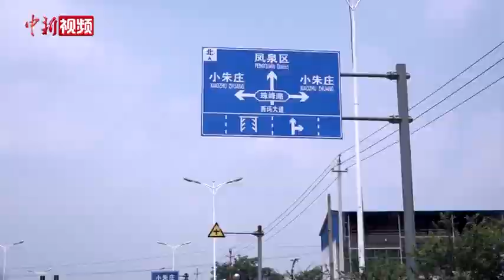记者亲历河南一养老院转运全程 院长掩面落泪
受连日强降雨影响，河南省新乡市牧野区小朱庄村、鲁堡村被洪水淹没，大量群众被困。
        7月25日，位于小朱庄村的香山颐养院的八位老人急需转运医院接受治疗。其中七位老人卧床需插胃管进流食，一位老人需定期做透析。
        当天，来自河南新乡、广东佛山、山东日照等多支民间救援力量集聚在小朱庄村外的共产主义大桥。从此处开始，进入村庄需乘坐橡皮艇、冲锋舟等船只摆渡。
        当天上午，转运工作开始。一直到午饭时分，救援人员匆忙吃上一口周边村民送来的饭，随即又扎进了营救行动中。历经四个小时，转运任务最终顺利结束。
        从前几天的巨大压力，到现在紧绷的弦逐渐放松下来,在谈到各界救援力量持续涌进这家养老院时，这位36岁的院长眼泪夺眶而出。